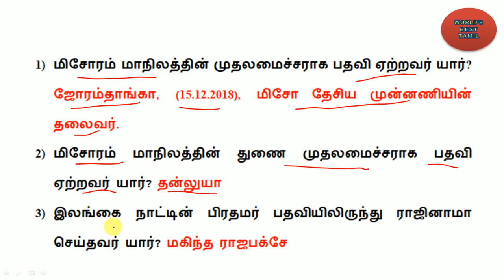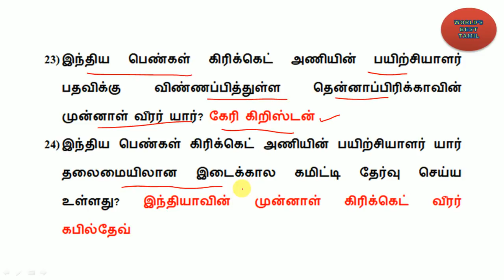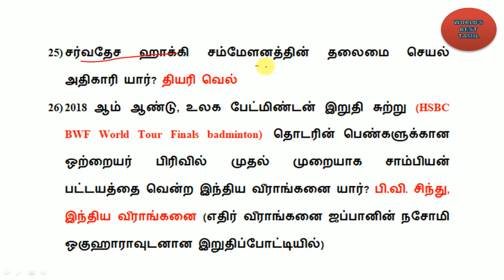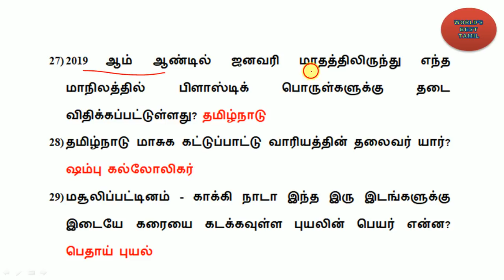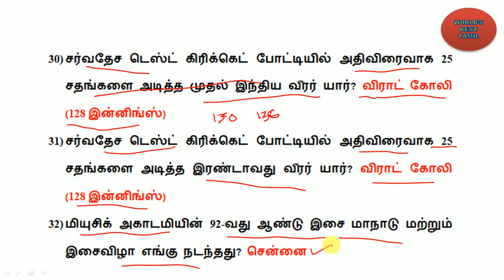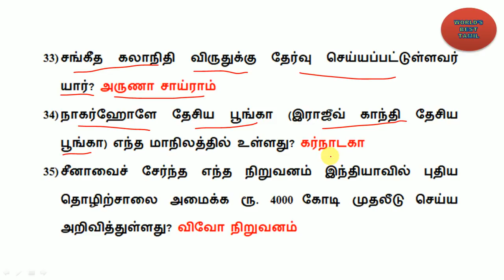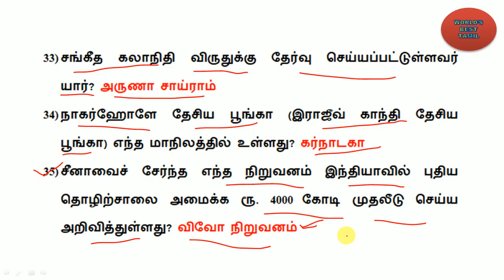Daily Current Affairs in Tamil - 16 dec 2018 (December 2018)